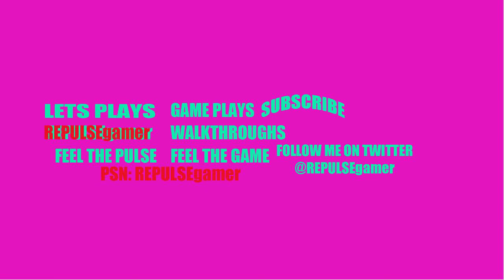NEW Channel Trailer